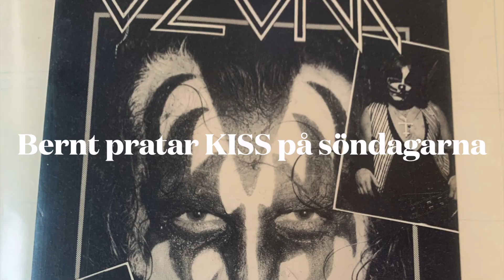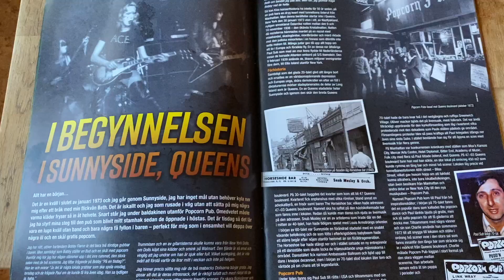Bernt pratar KISS på söndagarna - Avsnitt 47 - Popcorn, Coventry & Roney Lundell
(Beklagar det ojämna ljudet i detta avsnitt)

The latest KISS news about/Senaste KISS-nyheterna om Gene Simmons, Paul Stanley and the other heroes/och de andra hjältarna..

Roney Lundells stora klipp
8 sidor i "Destroyer"

Vill du träffa Eric Singer och Thommy Singer? 17 juni i München kan du träffa dem i München

"Bernt pratar KISS på söndagarna" - är en uppdatering från Söndagstelefonsvararen, det enda stället då, för de senaste KISS-nyheterna. Youtubeversionen innehåller det senaste senaste och äldsta äldsta. Mina minnen och KISS Nyheter.

"Bernt talks KISS on Sundays" is an update of the 1980's success with "The Sunday Phone In", the only place then for the latest KISS news. The youtube version includes the latest and the oldest. My memories and KISS news.